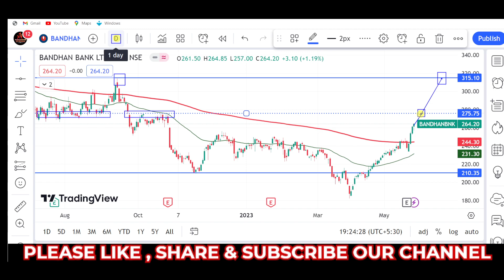bandhan Bank share latest news, why bandhan Bank share falling, bandhan Bank share target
stock market,
stocks,
stock market news,
money,
cnbc,
financial news,
business news,
breaking news,
finance news,
cable news,
investing,
news station,
us news,
world news,

stocks,
day trading,
trading,
stock market,
share market,
swing trading,
intraday trading,
niraj joshi,
intraday trading for beginners,
miss trader,

stock market,
stock market news,
share market,
stocks,

‎ProCapital.MohdFaiz